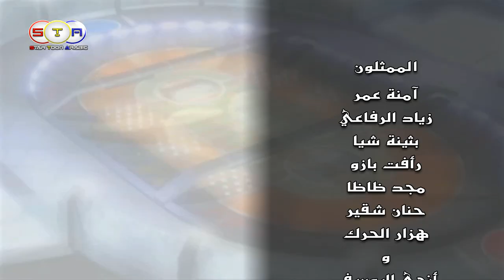كراش جير Crush Gear شارة النهاية من_تصميمي FULL HD